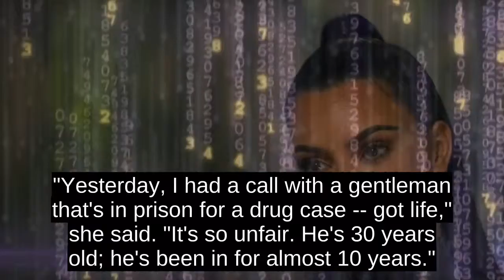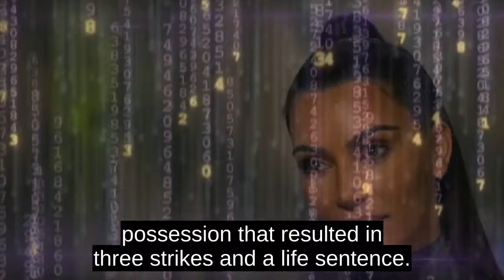Kim Kardashian West Working To Get Another Prisoner Released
The reality TV star appeared on the podcast Wrongful Conviction in an episode released Wednesday and shared that she is working on the case of Chris Young, who she said received life in prison on drug charges after receiving three strikes.